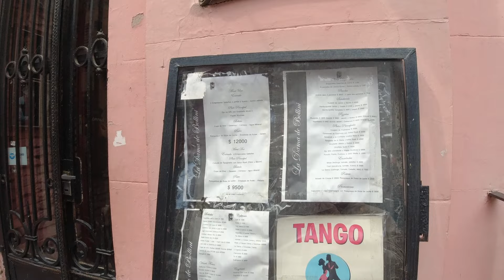2x1 Residencial PALERMO y RECOLETA vlog ☔ Callejeando BUENOS AIRES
Caminando cuando llueve en Buenos Aires, recorrido por Palermo y Recoleta residenciales bajo la lluvia, mostrando paisajes urbanos, calles mojadas y arquitectura